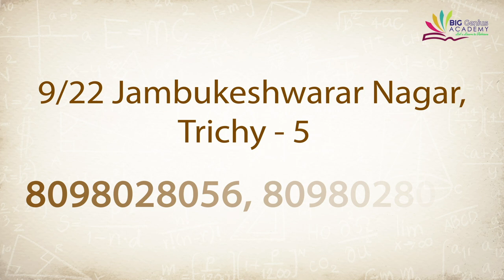வன்னியர் இட ஒதுக்கீடு : பதில் சொல்லாத கமல் | kamal haasan | கொடி பறக்குது EP 542 | Aadhan Tamil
வன்னியர் இட ஒதுக்கீடு : பதில் சொல்லாத கமல் | கொடி பறக்குது EP 542 | Aadhan Tamil